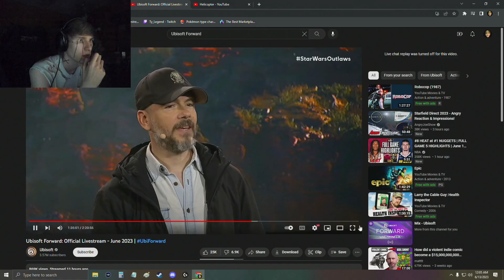STAR WARS OUTLAWS TRAILER REACTION!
I will definitely be playing this. Cutscenes alone are worth it. WHO WOULD'VE THOUGHT UBISOFT WOULD'VE MADE AN INTERESTING STORY!